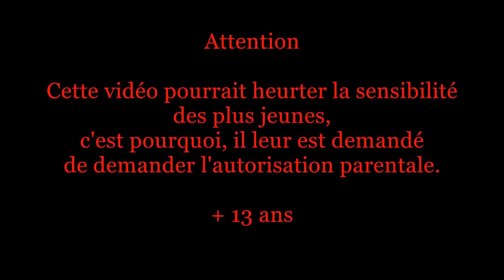Compilation d'accident de voiture #30 / Car crash compilation #30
Bonjour les amis, je vous mets cette compilation d'accident de voiture.
Encore bonne vidéo, bonne année 2014 et A+.